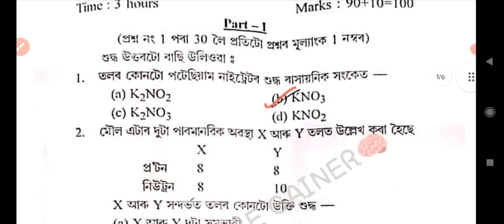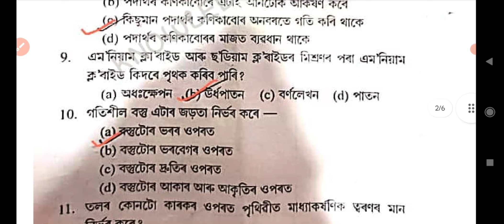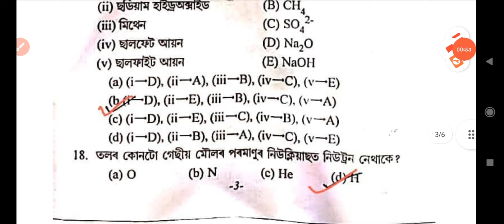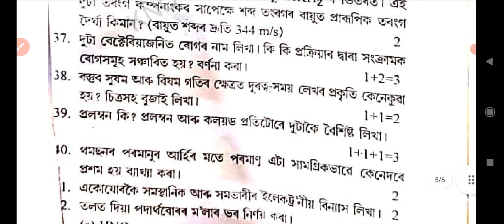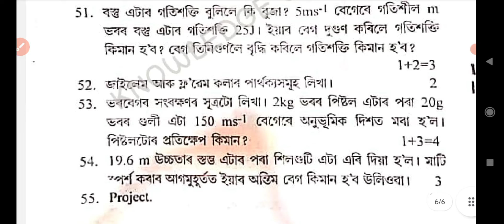Class 9 Annual Exam 2024 Morigaon District General Science Assamese medium Solved MCQ